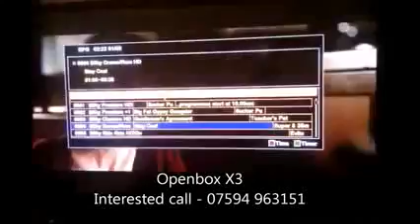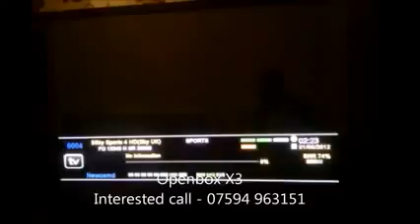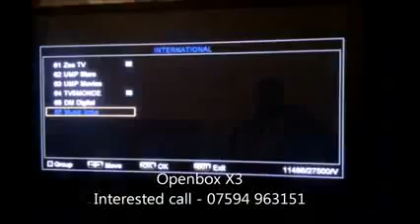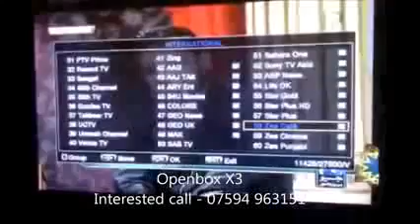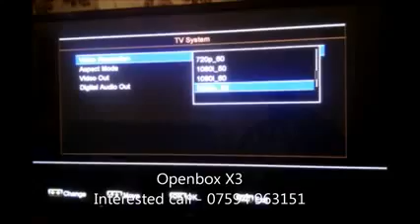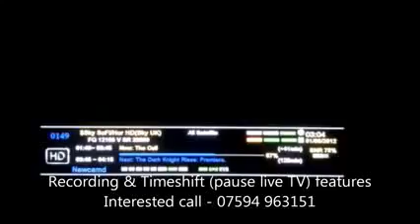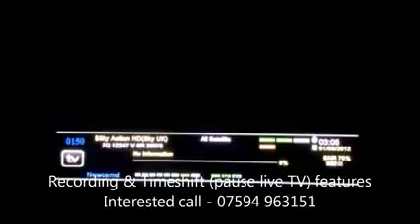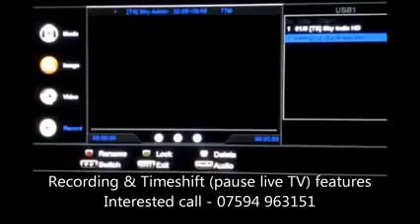Receptor Openbox X3 HD SKS